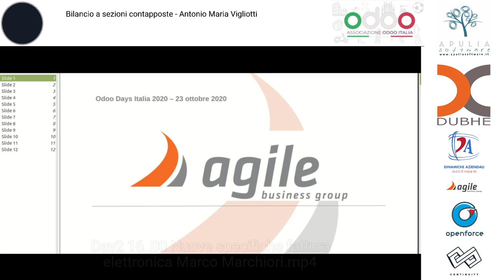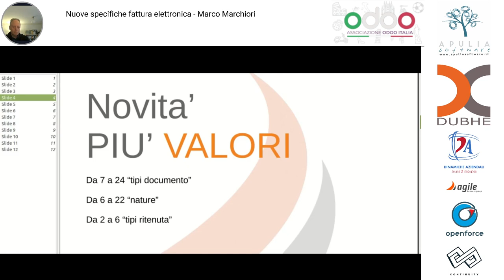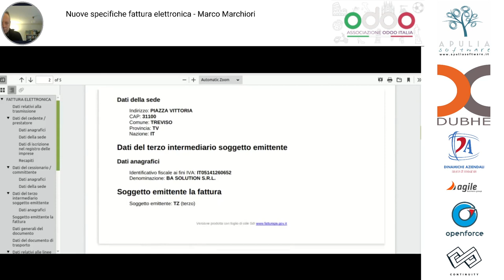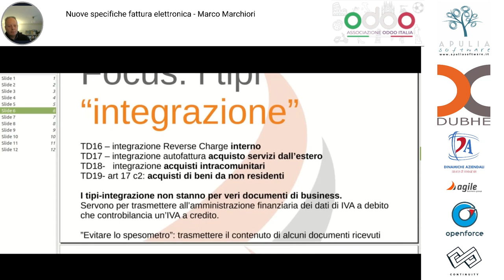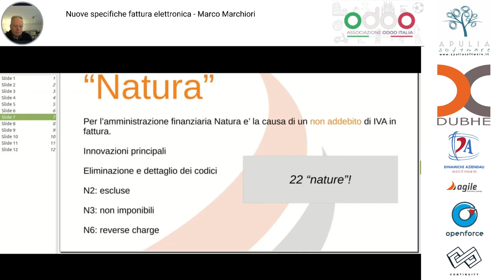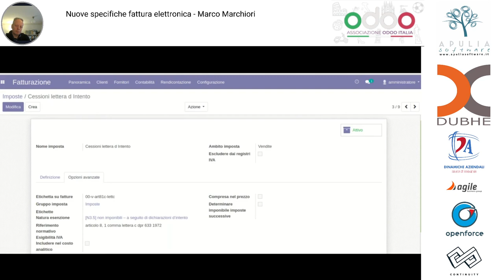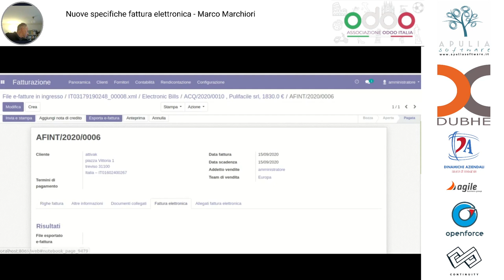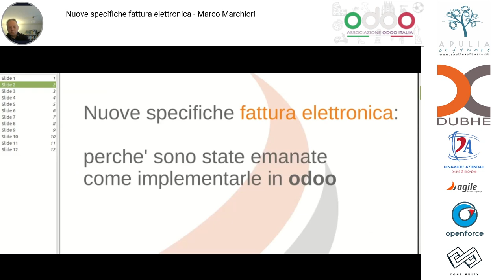Nuove specifiche fattura elettronica - Marco Marchiori